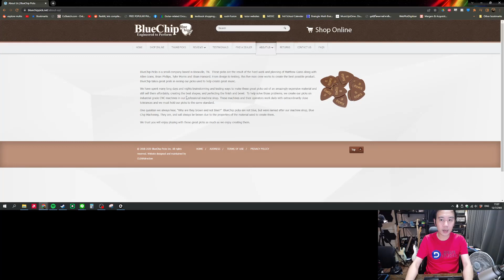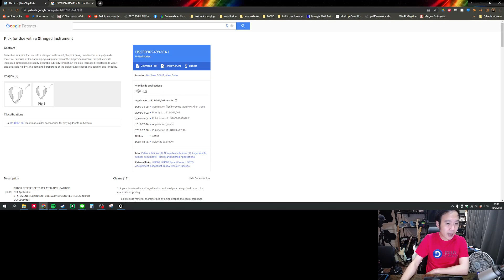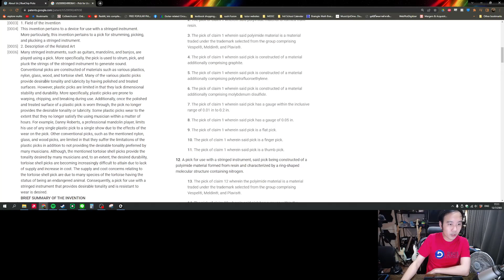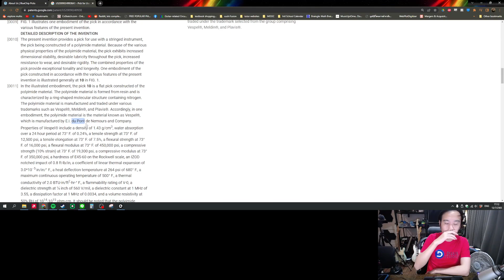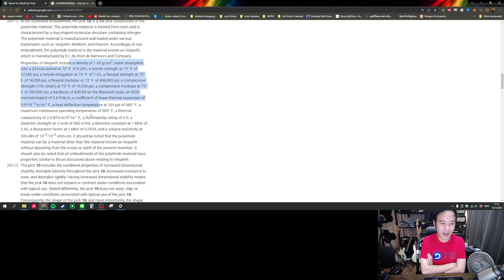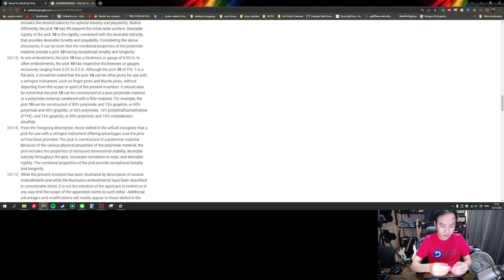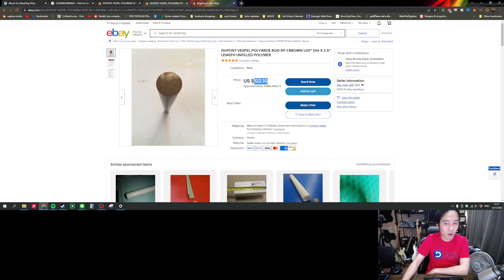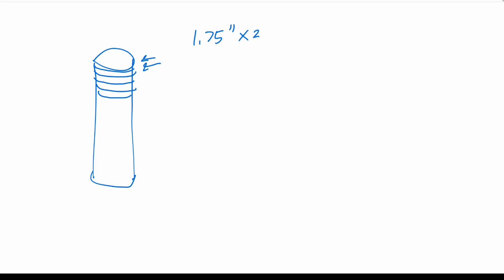ปิ๊ก Bluechip : ราคาสมกับความดีหรือไม่?